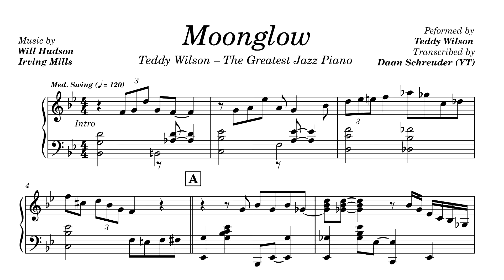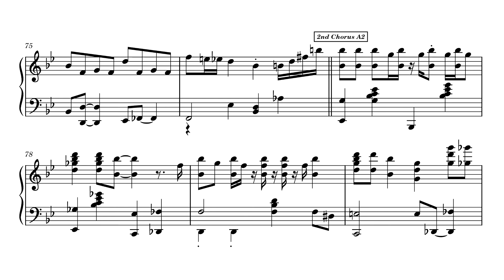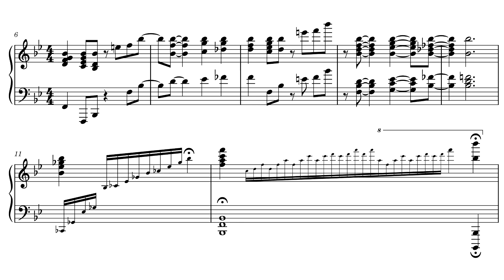Teddy Wilson - Moonglow (Piano Transcription)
Happy New Year everyone! Alot nice stuff is coming up :)

Moonglow, played by Teddy Wilson.